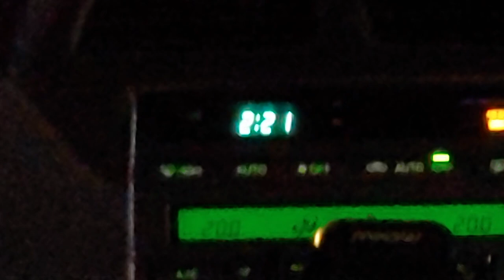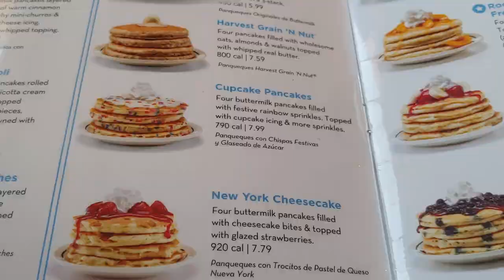We got a Chocolate Newfoundland Puppy!